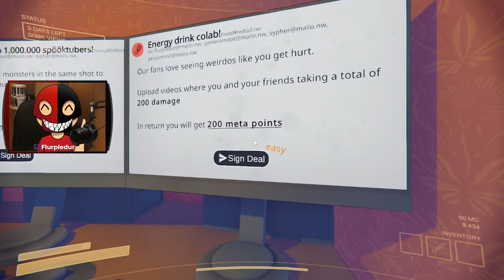Hot and Spicy Content Warning Funny Moments!!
Today I'm joined by some friends for the newest Content Warning update! Things get a little spicy

📽️Previous Video📽️
I Parkoured Across THE SKY on Fortnite!!

📽️Social Media📽️
🟣All Socials- beacons.page/flurpledur